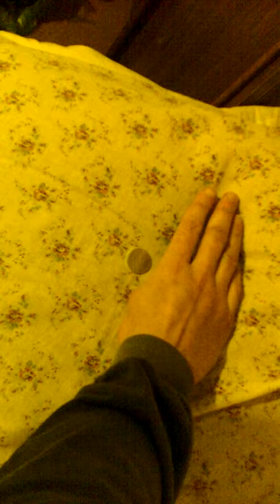Pin pointer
Монетодетектор с оболочкой.